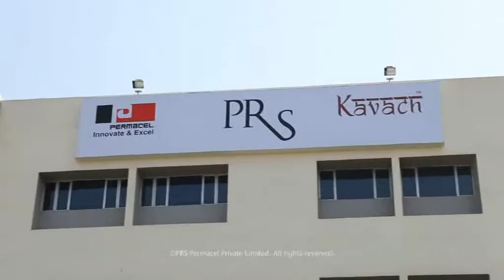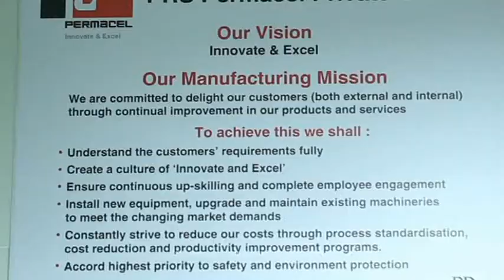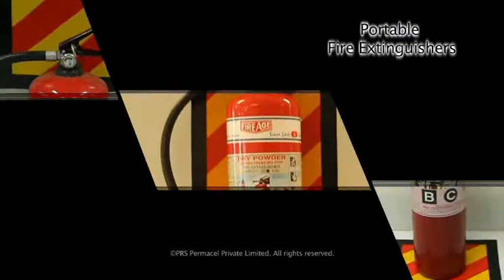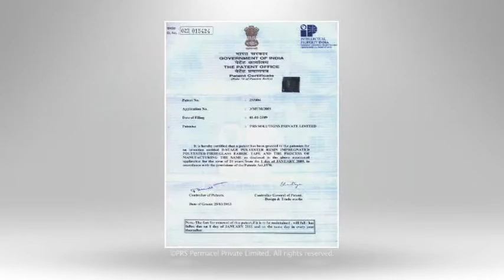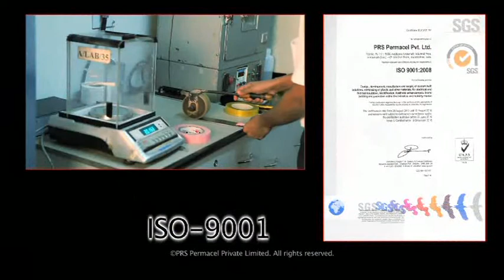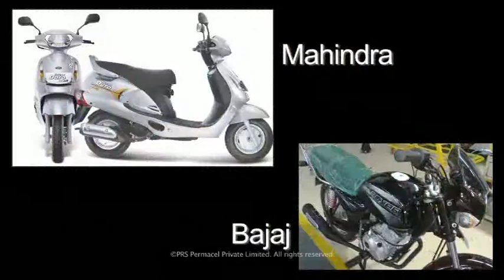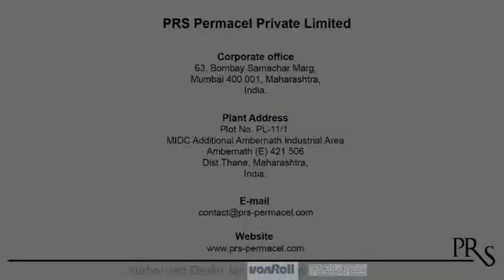PRS PERMACEL CORPORATE VIDEO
With over 62 years of rich experience in serving the Indian industry, PRS Permacel offers customer-specific solutions in the chosen segments of Insulation, Identification, Aesthetic Enhancements, Brand Building and Protection through its four Strategic Business units (SBUs):

1. Industrial
2. Railway
3. Automotive, and
4. Kavach -- brand protection